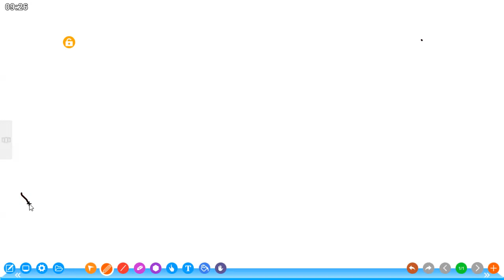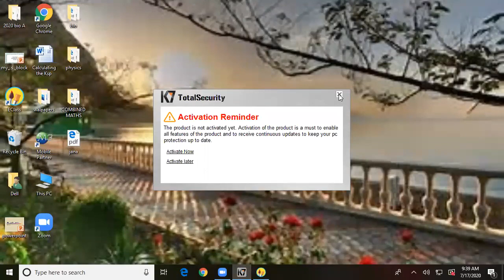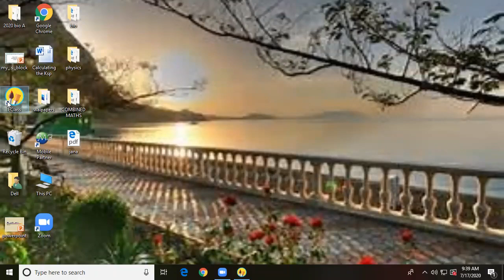2020.07.17 | VGHS | Physics - 2021 Batch - Mr.S.Nanthakumar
Teacher Name : Mr.S.Nanthakumar